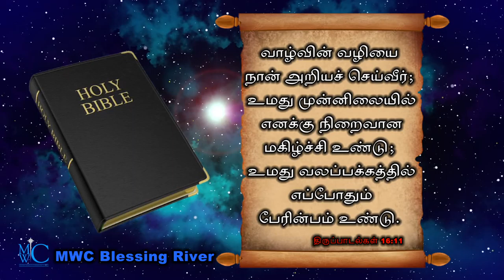holy bible words